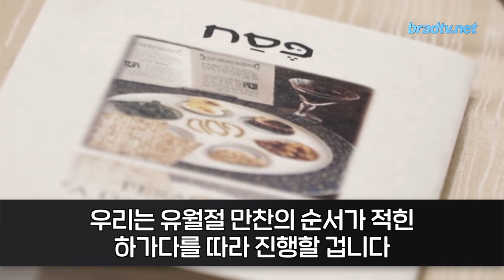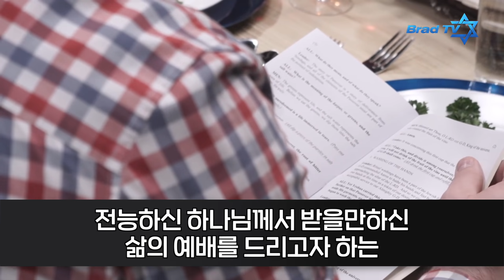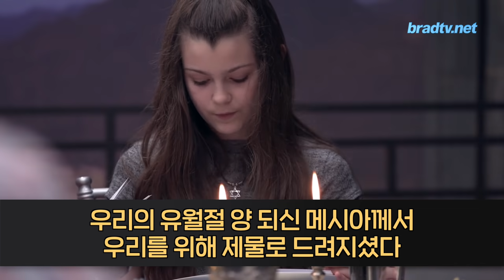[Brad TV] 이스라엘 ON 유튜브 - 유월절 만찬 음식에 담긴 놀라운 의미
⦿ 이 영상은 ‘Discovering The Jewish Jesus(유대인 예슈아를 발견하다)’로부터 제공되었습니다. ‘Discovering The Jewish Jesus’에 대한 자세한 내용은 DiscoveringTheJewishJesus.com 또는 페이스북 페이지 확인하실 수 있습니다.

유대인은 유월절을 기념하며 만찬을 가집니다
그런데 그 만찬에 꼭 들어가는 6가지 음식이 있는데요
과연 그것들은 무엇이고 그 안에 담긴 의미는 무엇일까요?
3월 27일 저녁부터 시작된 유월절에 대해
지금 바로 알아보시죠